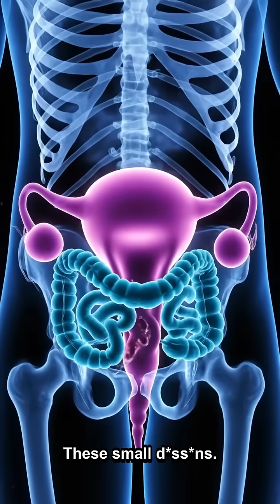Inside a Constipated Colon During Pregnancy Graphic